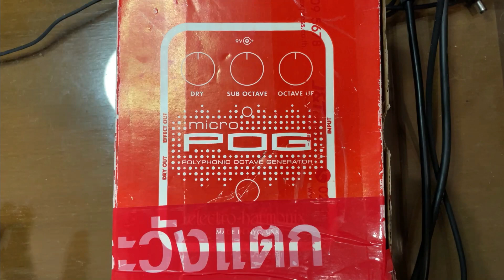EFF2hand : Ep 274 รีวิวเสียง Electro-harmonix POG polyphonic octave ทดสอบใช้กับเสียงแตกให้ดูด้วย